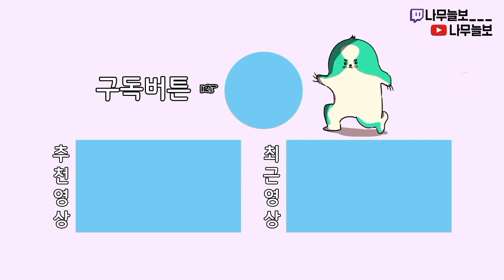랭킹 1등 윈스턴의 플레이는 우리랑 뭐가 다를까?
오늘은 오버워치 윈스턴 1등 관찰하기 영상입니다!